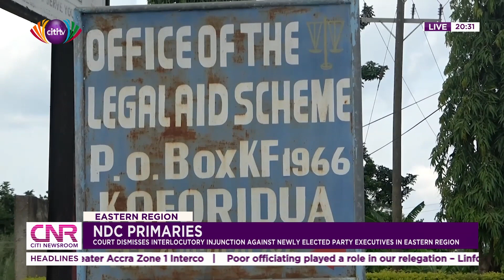Court dismisses interlocutory injunction against newly elected NDC executives in Eastern Region